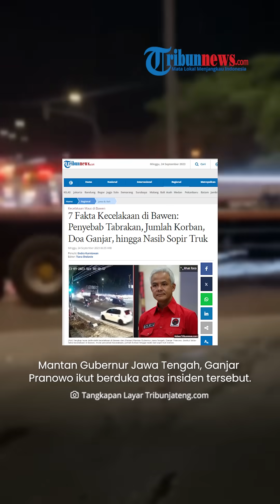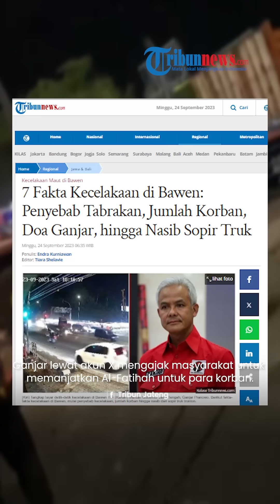TAMPANG Sopir Truk Rem Blong Akibatkan Kecelakaan Maut di Exit Tol Bawen, Pasrah Terkulai Lemas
TRIBUN-VIDEO.COM - Aparat kepolisian telah mengamankan sopir truk tronton yang menyebabkan kecelakaan maut di exit Tol Bawen, Semarang, Jawa Tengah pada Sabtu (23/9/2023) malam.

Kapolres Semarang, AKBP Achmad Oka Mahendra menyebut, sopir truk tersebut adalah Agus Riyanto (44).

Ia tercatat sebagai warga Donorojo, Pacitan, Jawa Timur.

VP: Irvan